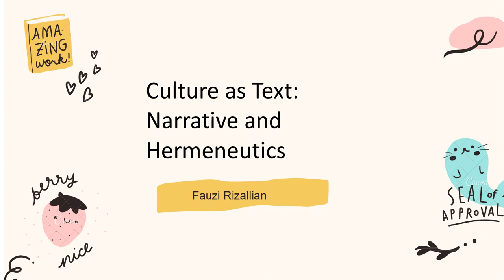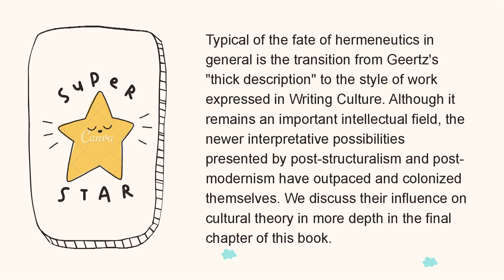Fauzi Rizallian Teori Budaya Culture as Text Narrative and Hermeneutics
Fauzi Rizallian